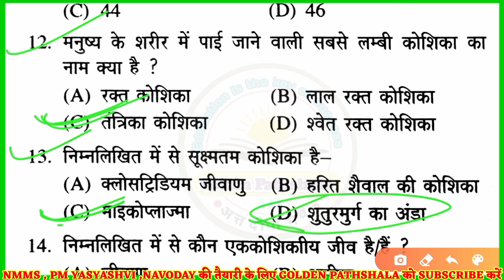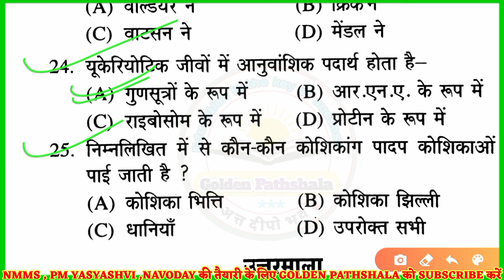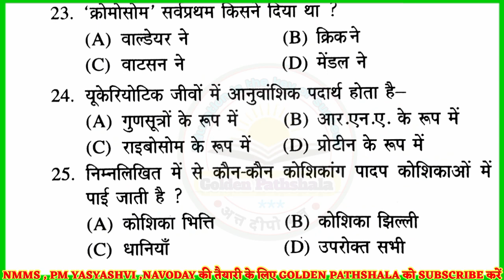एनएमएमएस विज्ञान पेपर 2023 | rashtriya aya evam yogyata Pariksha 2024 |Nmms paper 2024 |nmms science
nmms 2023 किताब मंगाने के लिए यहां क्लिक करें👇

श्रेष्ठा एवं PM YASASVI किताब मंगाने के लिए यहां क्लिक करें👇

8th nmms question paper 2024
nmms exam question paper 2024
nmms original question paper 2023

nmms model question paper social science nmms social science question paper in english
nmms social science question paper malayalam medium
nmms exam paper 2017 social science
nmms social science question paper 2020

राष्ट्रीय मींस का पेपर 2024
राष्ट्रीय मींस कम मेरिट छात्रवृत्ति परीक्षा 2023 कक्षा आठवीं
राष्ट्रीय मींस कम मेरिट परीक्षा 2024
राष्ट्रीय मींस कम मेरिट का रिजल्ट 2024
राष्ट्रीय मींस कम मेरिट छात्रवृत्ति
rashtriya means come merit ka result kaise dekhen
rashtriya means come merit pariksha 2023
rashtriya means kam merit chhatravritti pariksha 2022
राष्ट्रीय मींस कम मेरिट परीक्षा
rashtriya means come merit
nmms mp
nmms mp result 2022 8th class
nmms mp ka form kaise bhare
nmms mp result 2023 8th class
nmms mp 2023
nmms mp form kaise bhare
nmms mp apply online
mp nmms exam paper 2022
mp nmms result 2022 kaise dekhe
mp nmms 24 September ka paper
mp nmms ka result kaise dekhe
mp nmms paper 24 सितंबर 2023
mp nmms ki official website kya hai
mp nmms scholarship online registration
mp nmms result 2023 8th class
mp nmms
mp nmms result 2024 8th class
mp nmms exam paper 2023
nmms 2024
nmms 2023 question paper
nmms question paper 2023 important questions
nmms 20223 exam 8th class nmms question paper 2023
rashtriya aay avn yogyata pariksha 2024
chhatravriti pariksha 2023-24

राष्ट्रीय आय
राष्ट्रीय आय एवं योग्यता आधारित छात्रवृत्ति परीक्षा 2023
राष्ट्रीय योग्यता आधारित परीक्षा 2024
राष्ट्रीय आय एवं योग्यता परीक्षा 2024
छात्रवृत्ति परीक्षा 2023 कक्षा 8
राष्ट्रीय आय एवं योग्यता आधारित छात्रवृत्त परीक्षा पेपर
राष्ट्रीय आय एवं योग्यता आधारित छात्रवृत्ति परीक्षा 2024
छात्रवृत्ति परीक्षा 2023-24
rashtriya aay avn yogyata aadharit pariksha result